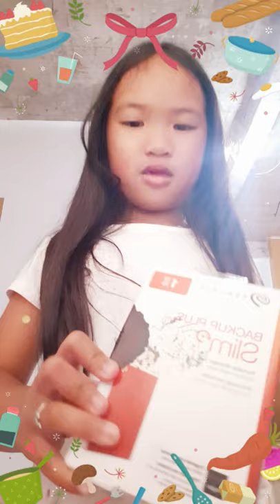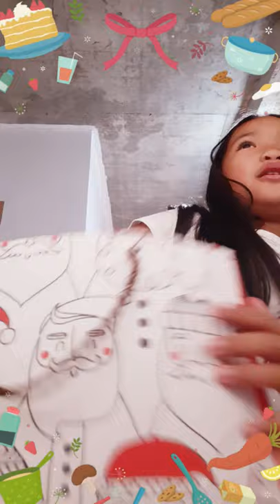Opening of gifts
She's just surprising herself by putting gifts inside the paperbag 🤣 actually, she's just making it for vlogging daw ❤